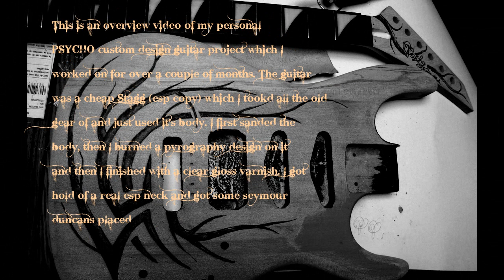Customizing cheap guitar PSYCHO Customs NR 1 pics & timelapse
This is an overview video of a couple of months of hard work on my personal custom designed guitar PSYCHO customs NR.1!! As I am a poor musician having no money at all, I got the idea to spill my creativity on an old useless guitar I had laying around. So this is what became of it..!
Design & artwork: PSYCHOstef
video & editing: PSYCHOstef
              recorded with the custom
              PSYCHO SOUND PRODUCTIONS

A VERY special thanks to :
Arne Maertens for the use of his pyrograph!!
Ruben Rosseel for his know-how and technical support!!

Have a ROCKIN blast!!

check out many more original video's on my channel!!